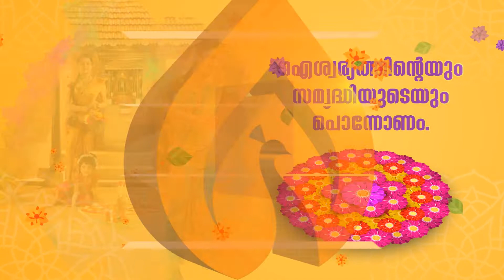പന്തളം വലിയ കോയിക്കൽ ക്ഷേത്രത്തിലെ നിറപുത്തരി ആഘോഷങ്ങൾ നടന്നു